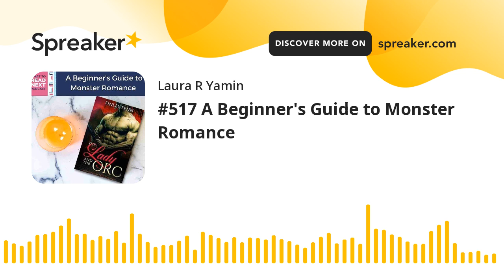#517 A Beginner's Guide to Monster Romance (part 3 of 3)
This episode was part of the  Romance For Reproductive Rights. Thank you, Elizabeth for making a donation to the various Abortion Funds. If you want to donate to one or a few of the various abortion funds, here is an article with a list of various funds. Please note for the next three months, I will donate all of the podcast earnings to Florida Access Network. After September 2022, 20% of the funds earned from the podcast will continue to be donated to the Florida Access Network.  Finally,  if it’s not clear enough Abortion is Healthcare.

In today’s episode, Elizabeth shares her journey to monster romance. Here are some topics we chat about: what can be considered a monster romance, the great Amazon algorithm, the different types of monster dicks, what is missing within monster romance such as Queer Monster romance, the world of ORCs,  and the different types of monster romance. This episode is perfect for those who want to begin their Monster Romance Journey.